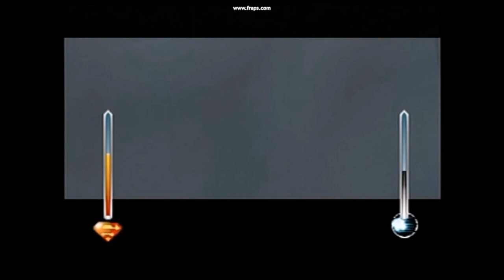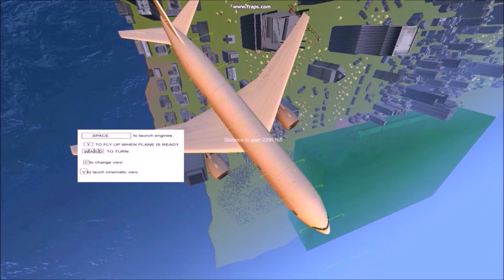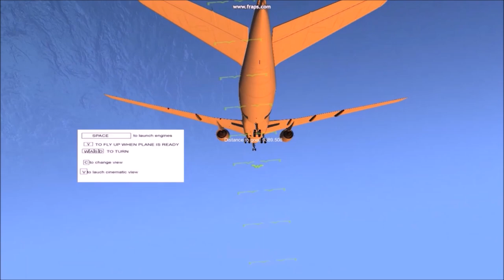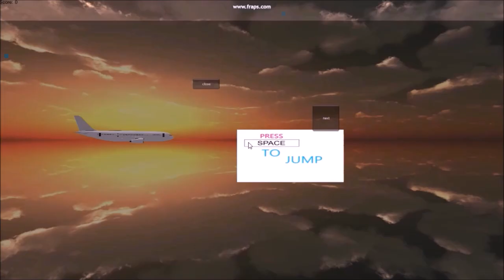Top Ten Worst Games I've Reviewed (So Far)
We count down the worst of the worst, but the adventure is still far from over.

A few considerations that went into this list:

- I stayed away from games whose principal crime was being way too short. Batman Beyond, Wreck-It Ralph, and the like are total ripoffs that you shouldn't buy, but I was going more for games that are wholly unpleasant to play.

- Metroid Other M did not make the list because- even though that game's story is so poorly written and acted that it's physically painful to sit through- I don't feel the gameplay was bad enough to out-suck all of the games on this list.

- Wetrix did not make the list because I am willing to admit that I am really bad at that game. Though I still think it's bullshit that there's pretty much only one very strict strategy that works for that game, and the only way to figure it out is by dying A LOT.